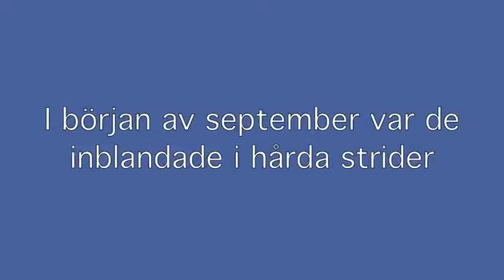Prins Carl Philip besöker FS 23